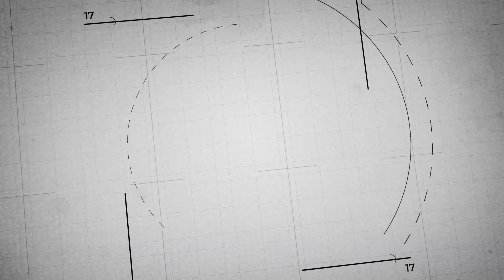Roberts Day of Giving: SAVE THE DATE: MARCH 24, 2021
This year our Day of Giving is focused on the impact our students, alumni and friends are making across the globe as they work, teach and minister to others.
We will also be holding a lunch hour of virtual trivia that day! Pick a fund you want to support and join their team -- Diversity, Mental Health, Enactus, Spiritual Life, BELL Program, Honors Programs, Athletics, Career Development or International Engagement. $500 prizes will be given to the team with the best score, as well as the team with the highest attendance!
We have until midnight on March 24 to raise $250,000 and reach 300 donors. A generous donor has agreed to double gifts under $1,000 and triple gifts $1,000 or more. If we get 300 donors we will unlock an additional $25,000 gift!